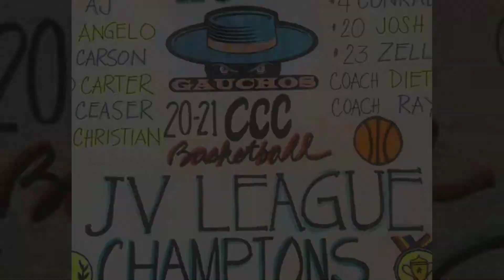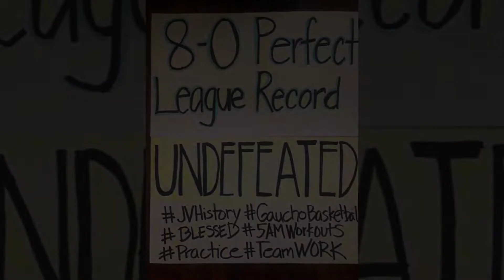2021 JV El Capitan vs. Merced High Undefeated Season Finale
Final Game of 2021 Season with the prefect season on the line. This would be the first in El Cap Junior Varsity Basketball team history to have an undefeated record since it opened in 2013.
Go Gauchos!!!